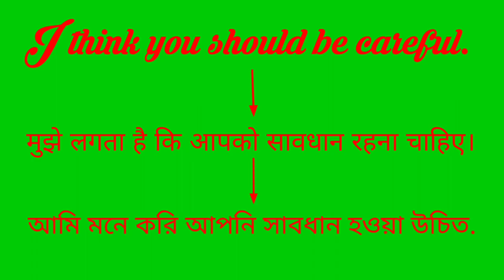Some laughter, fun, tears and caution in today's video.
Some laughter, fun, tears and caution in today's video. https: //shortsmemesview.blogspot.com- See this blogger you will get all the videos before youtube, it has been uploaded to blogger before. In this blogger you will find many types of labels, which we call playlists in the language of YouTube. There is still work to be done on this blog, This blog is not yet properly sorted,It will take some more time, Enjoy the blog until the work is done.